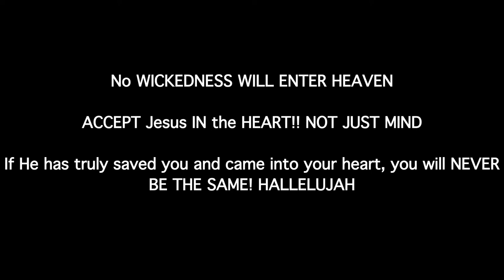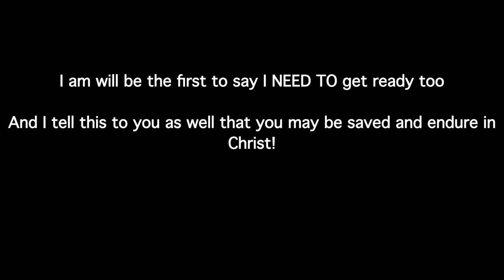Jesus is Coming! Repent NOW Of SINS, For The Kingdom Of God Is At Hand! | (READ DESC)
Jesus Christ is coming soon! Encourage each other to keep going!
LET US NOT HAVE THE FEAR OF MAN, for they can do NOTHING COMPARED TO WHAT JESUS CAN DO TO THE BODY AND SOUL!

If you have not be saved, or come to Jesus:

Jesus came on this earth and lived a SINLESS life for US. That He can be offered as a sinless sacrifice for ALL AND EVERYONE AND ANYONE. That we can be FORGIVEN AND GRANTED REPENTANCE!

He was begotten and died on that cross so you can be saved from the prices of sin (hell). Confess your sins to JESUS (not a Priest). Believe in (THE HEART) that Jesus is Lord and was raised by God from the grave! Follow Him and endure to the end!

He loved us first before we loved Him!
See you till next time!! Love you all! 🤍